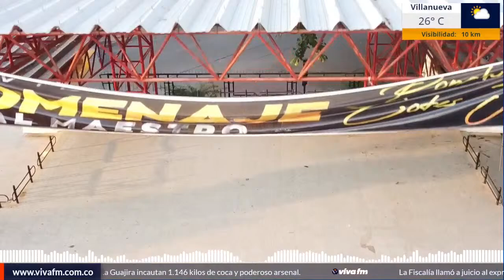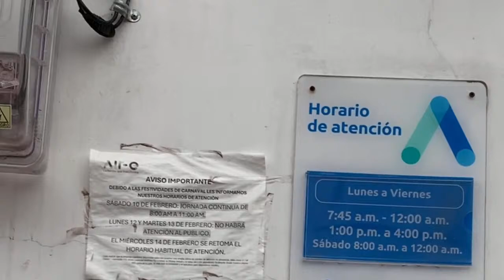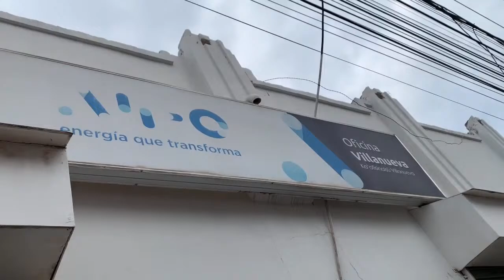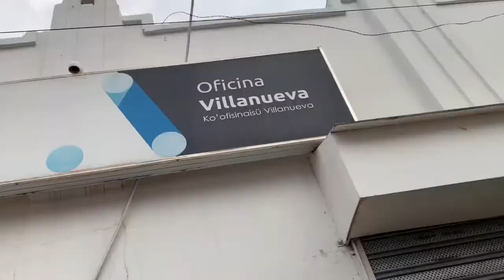​🟠EN VIVO La Fuerza de la Verdad | Viva FM Digital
¡Bienvenidos a la transmisión en vivo de La Fuerza de la Verdad!
Únete a nosotros para disfrutar de la mejor información en tiempo real a través de nuestra señal digital.